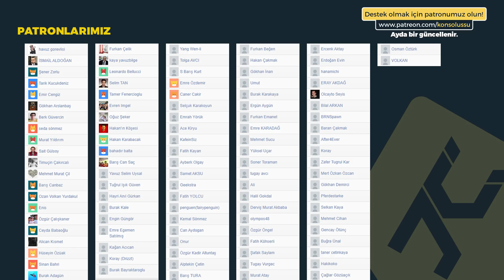LAST OF US NEDEN ÇOK İYİ? Last of Us Övelim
Kerem Hünal tekrar konuk oldu. Geçen sefer Skyrim övmüştük bu sefer Last of Us övdük. Last of Us neden çok iyi?